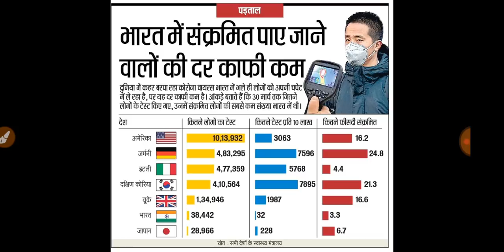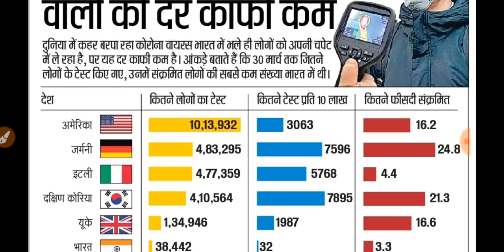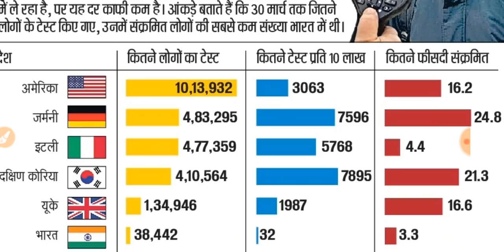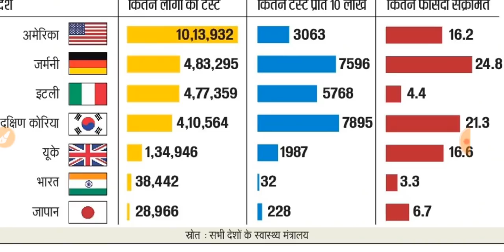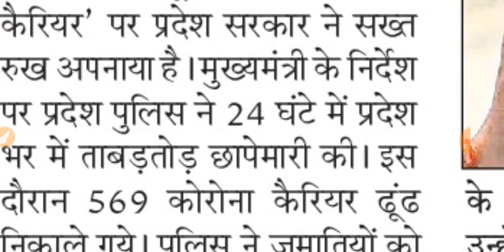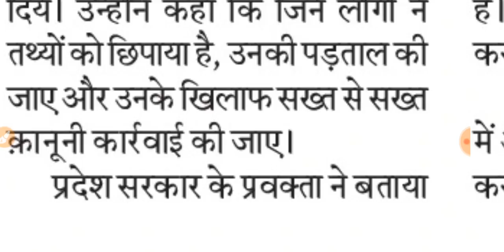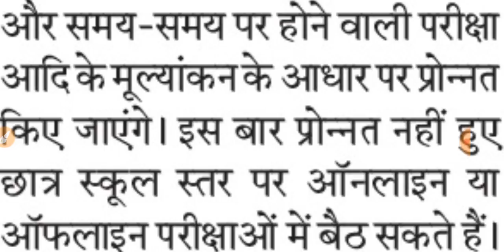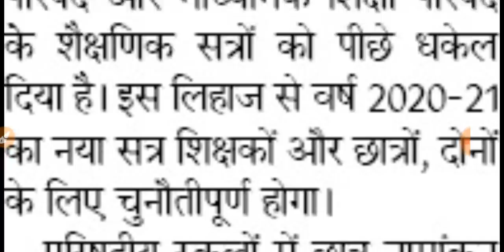69000 Shikshak Bharti Latest Update | UPPSC RO/ARO Latest News | बिना परीक्षा होंगे पास छात्र